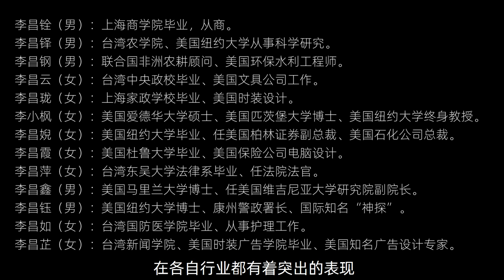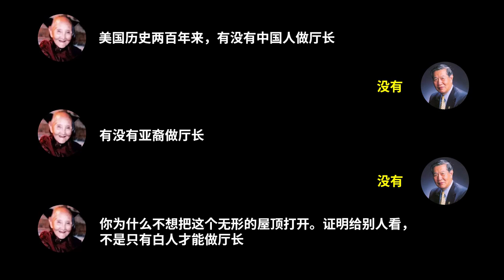《李昌钰破案系列》序，把不可能变为可能，华人神探李昌钰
本期视频是一个楔子，在接下来的视频中，我将对李昌钰博士的案件进行梳理，做成一个李昌钰破案系列，还希望大家多多关注， 請放心，本頻道是專注於講解社會新聞和奇聞異事，沒有任何違規行為。